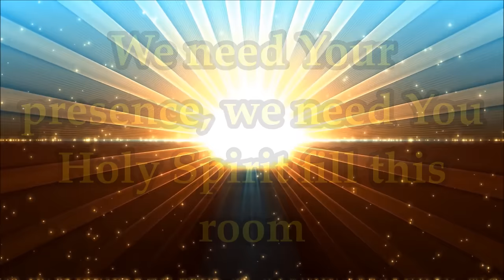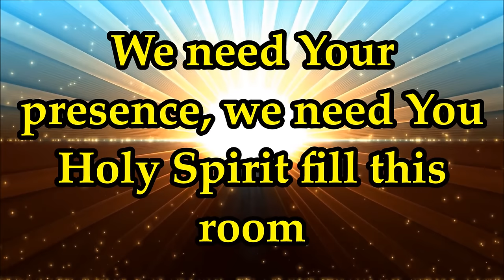Martha Munizzi - Holy Spirit Fill This Room - Lyrics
Holy Spirit Fill This Room - Martha Munizzi - Lyrics from the album Say The Name